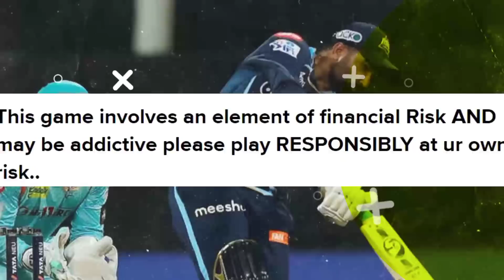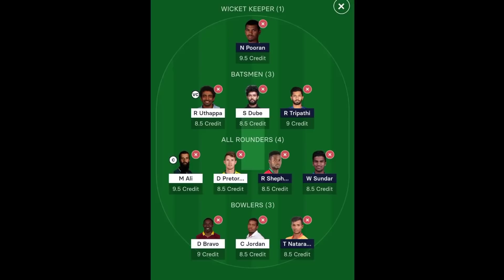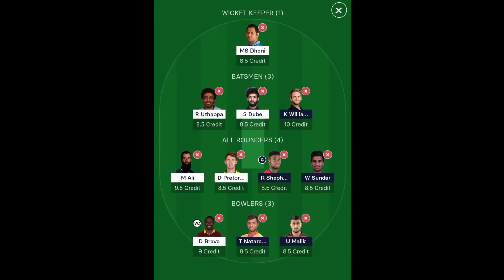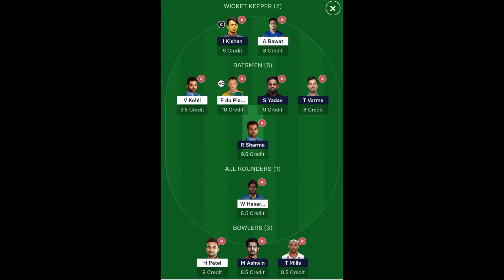History Repeated Itself After 6 Years | Tewatia and Shubhman Gill Delivers Once Again.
It also talks about review of Gujarat Titans vs Punjab Kings including Rahul Tewatia, Shubhman Gill, Hardik Pandya and Livingstone